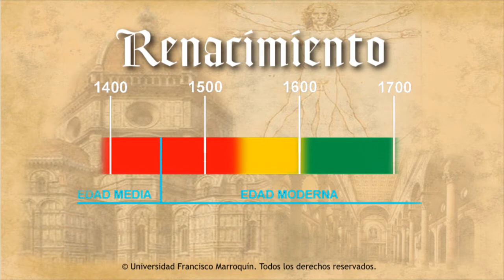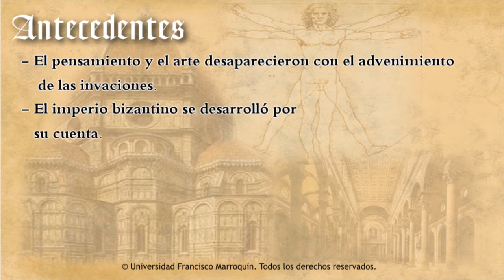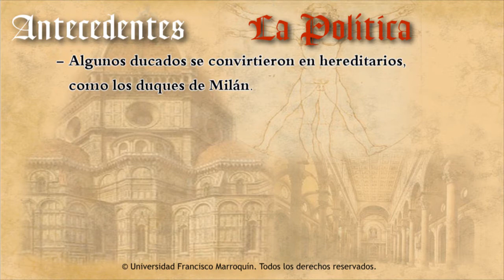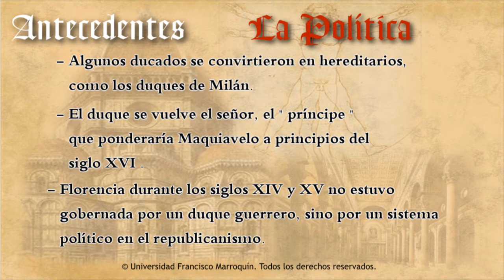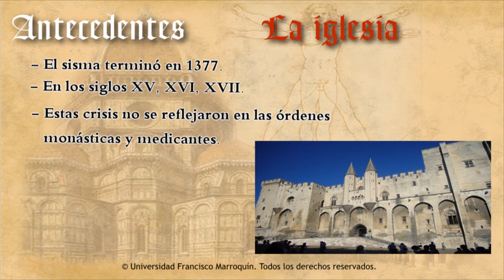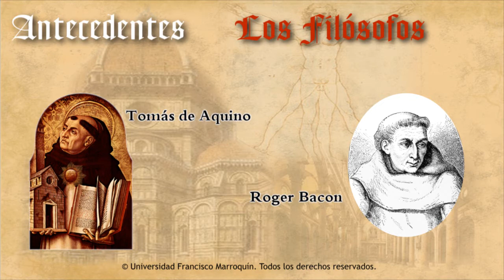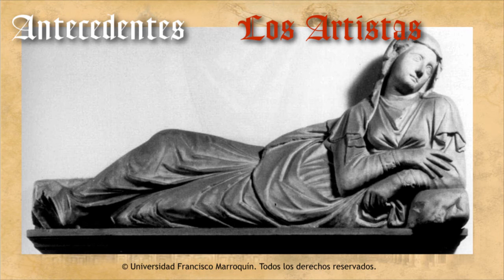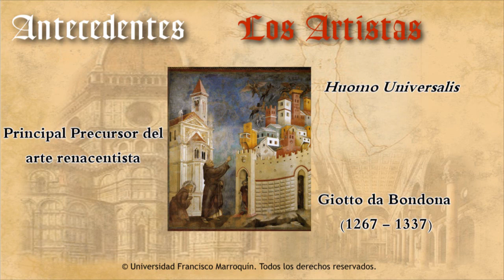Introducción al Renacimiento parte I